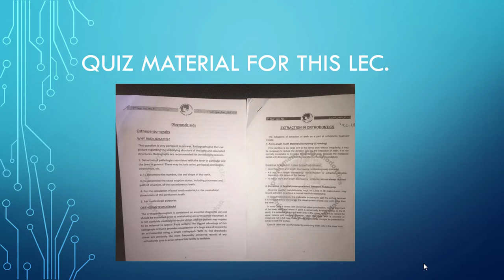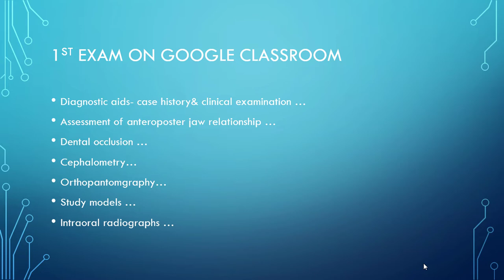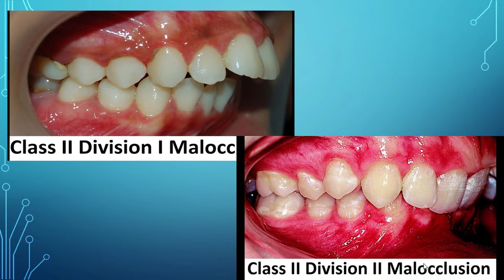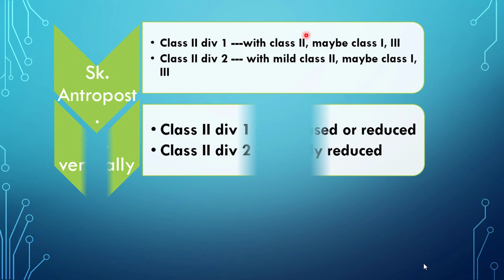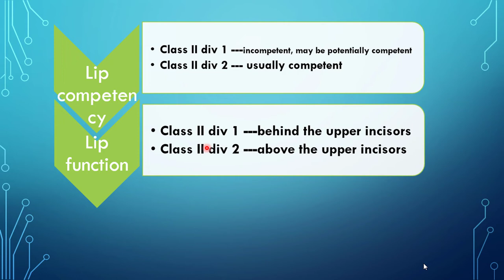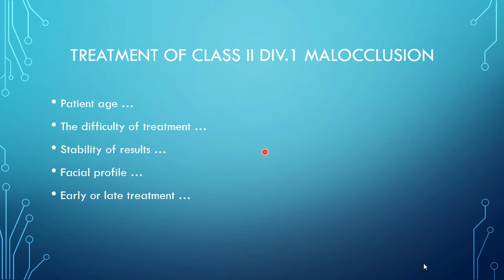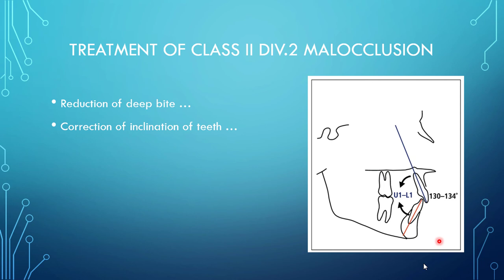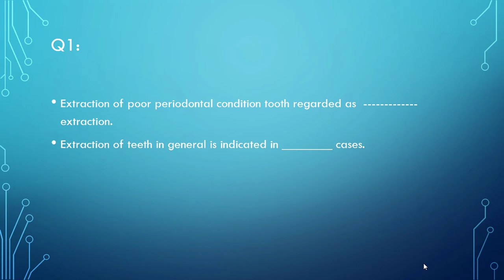Orthodontics Lecture - Treatment Positive Sagittal Discrepancies - Class II Malocclusion